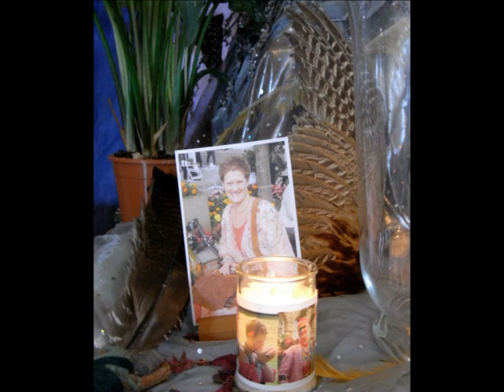Ode to Evelien Brighid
On what should have been her 50th birthday
I offer this Ode to Evelien in memory of
her love for Avalon, her Summerlands...
Always in my heart, my priestess sistar!